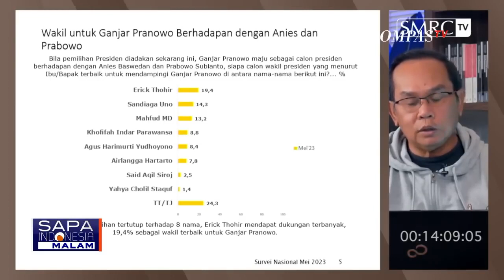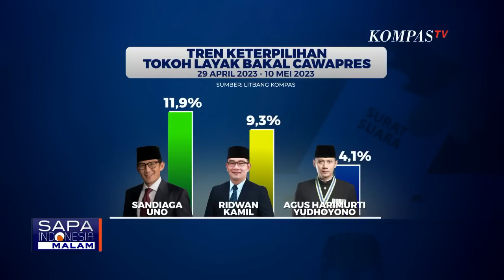Bakal Cawapres Potensial Versi Survei Litbang Kompas Sandiaga Uno, Ridwan Kamil, & AHY